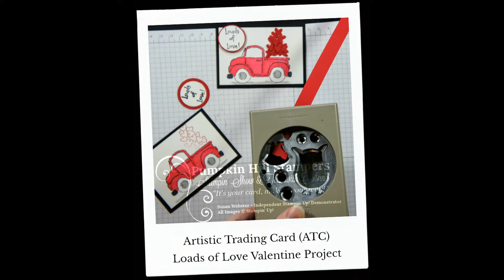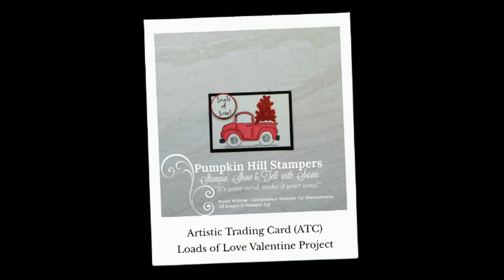Stampin' Show & Tell - ATC - Loads of Love Valentine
Today I am sharing a quick snap shot video of a project I did for a group swap on Facebook.  I made an ATC - Artist Trading Card with a valentine theme.  It's really short, but you can pop on over to the blog to read all about my project.

Stampin' Show & Tell is really a pleasure to share with all of you.  If you want to see more of what I have going on in the stamp studio, come visit me

Need more information about today's specific project, just check out the blog post there

From the blog you can:
1. See all the products I used today.
6. Best of all Share me with your paper crafting friends.n.